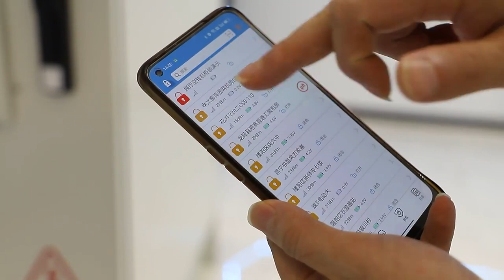CRAT anti-theft cabinet lock 20240723 939eb12c3d3cff2d 473739451675 mp4 264 hd unlimit taobao